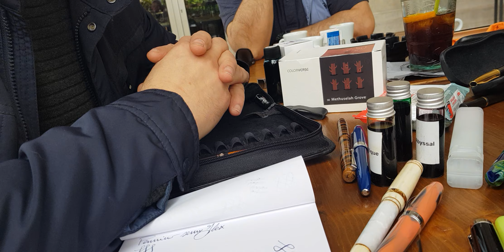Conviviale a Novara (Seconda parte)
Ai frequentatori ed iscritti al canale, consigliamo vivamente di dare un'occhiata al sito internet del negozio di Firenze scegliete una penna adatta alle vostre esigenze o che vi tenta da tanto tempo.

Comunque, il codice è il seguente: "Leopoldo Parada" che potete inserire manualmente sul sito : vedi: ordini/codice promozionale

Da notare che lo sconto non viene praticato sulle spese di spedizione e che lo stesso verrà visualizzato solo nel carrello e non in fase d’ordine.